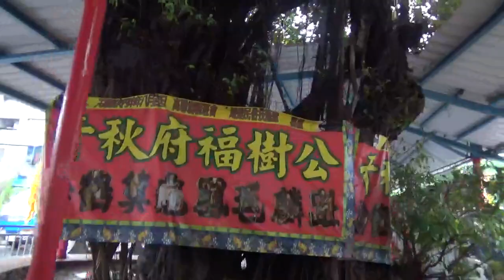2019.9.7 高雄市前鎮區籬仔內千秋府廟會遶境